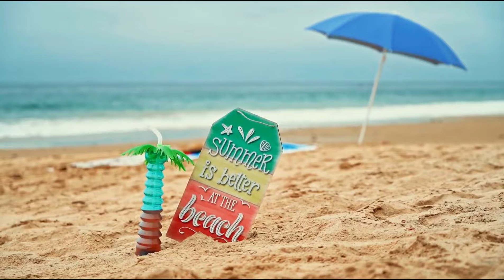CUBA 🇨🇺 BEAUTIFUL. NATURE CONTRY. YUOTUBE CUBANO 💯 %📽🌴🏝🌎🙏👍💞💞🇨🇺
CUBA. BEAUTIFUL CONTRY. NATURE  💯%  🌎YUOTUBE CUBANO 🇨🇺🌎🌴🏝📽🙏👍💞💥